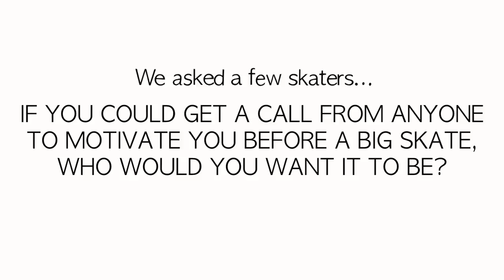One call before a big skate? WorldFigure - Milano 2018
To license ISU footage for more information.